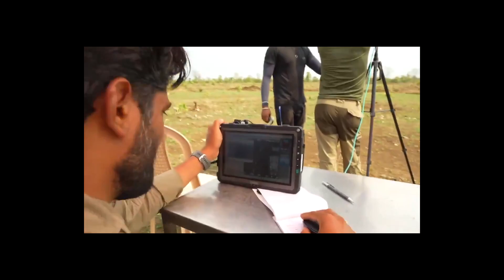Latest Defense Updates - 20 Su-30MKIs BrahMos-A,Tejas Mk2 First Flight,12 LCA Mk1A, NRT Tether Drone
Defense News Updates: 20 Su-30MKIs BrahMos-A, DRDO hypersonic engine, NRT Tether Drone,Tejas Mk2 First Flight,Deliver 12 LCA Mk1A, Akash 1S Export to Philippines